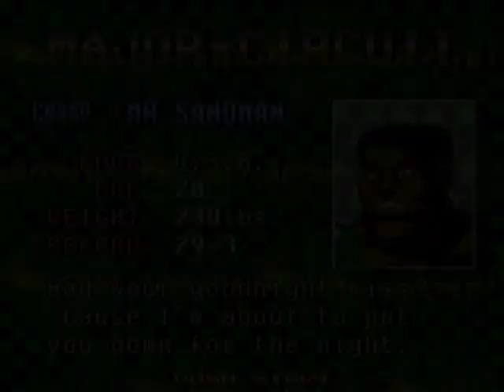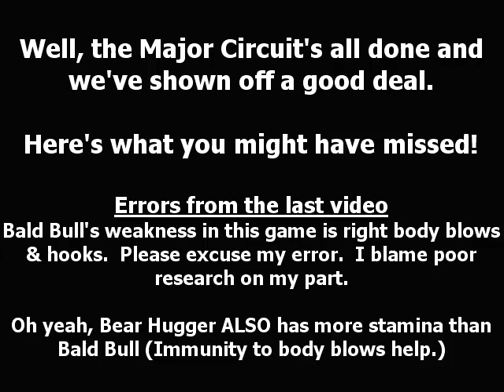Let's Play Super Punch-Out!! 02 - Misdeameanor Deadweights: Major Circuit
WARNING: There may be some profanity in this video, children viewership is not recommended!  You've been warned!

Super Punch-Out!! and its characters are copyright of Nintendo and released on the Super Nintendo, ported with Fight Night Round 2 for the Gamecube and available on Wii Virtual Console
Recording, gameplay and post-commentary done by me.

The Major Circuit is where the fight starts to really come into the ring.  Bouts become less one-sided and more about learning what your opponents are capable of and how to deal with it.  Not to mention, this is where the WVBA rules start to really get fleshed out.  Apparently, the only thing that seems to follow along is someone gets hit, someone falls down, someone wins.  What a cruel, merciless sport... and it's only getting worse!